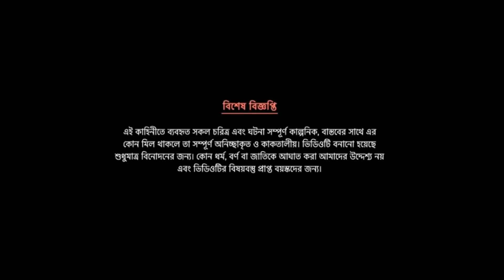Tunir angur gach | Bangla cartoon | Thakurmar jhuli | Tuntuni tuni bangla golpo | gs cabin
টুনির আঙ্গুর গাছ | Bangla cartoon | Thakurmar jhuli | pakhir golpo | Tuntuni tuni bangla golpo |Bengali moral stories

►This channel dose not promote encourage any illegal
activities, All content provided by this channel is meant for
entertainment and awareness purpose only.

GS CABIN Channel and all of its videos are not
"directed to children" within the meaning of Title 16 C.F.R.
§312.2 of CHILDREN'S ONLINE PRIVACY PROTECTION
ACT (USA) are not intended for children under 14 years of
age. GS CABIN CHANNEL and its owner(s), agents,
representatives, and employees do not collect any
information from children under 14 years of age and
expressly deny permission to any third party seeking to
collect information from children under 14 years of age on
behalf of this CHANNEL. Further, GS CABIN CHANNEL
denies any and all liability or responsibility for the practices
and policies of YouTube and its agents and subsidiaries, or
Tunirkathal Gach
টুনির আঙ্গুর গাছ | bangla cartoon | thakurmar jhuli | pakhir golpo | tuntuni tuni bangla golpo | gs cartoon

Cartoon video, Bangla cartoon video, Bengali Moral story, Bangla cartoon,